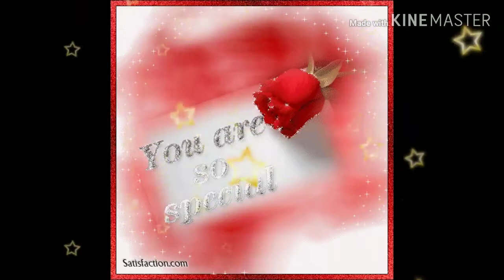Ek ladki Ko dekha to essa lga real love feeling whatsapp status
Love Creation